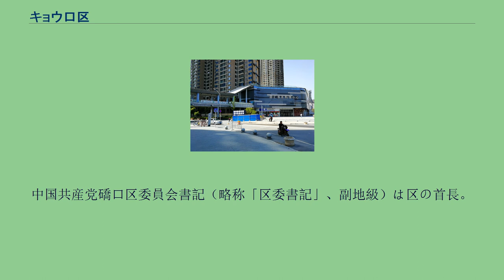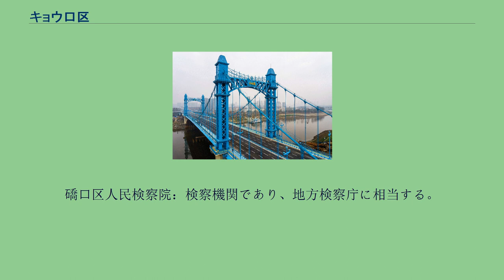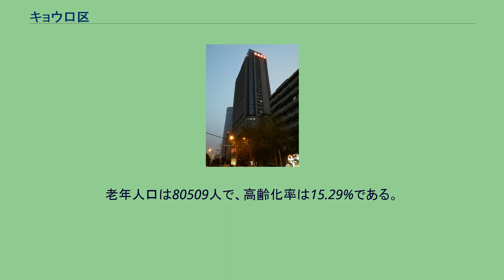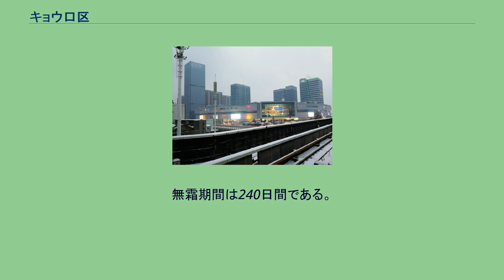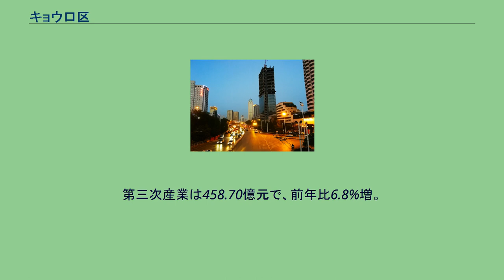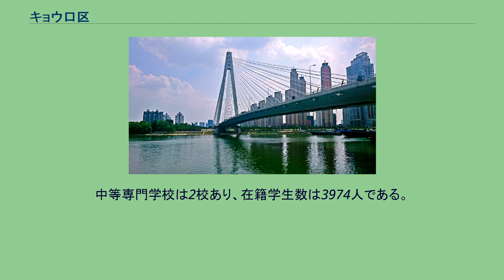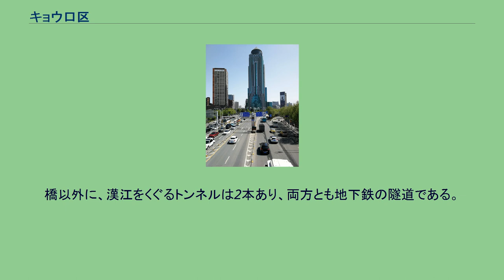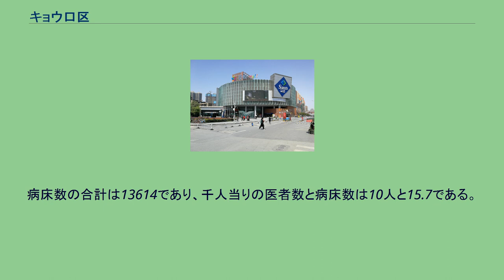キョウ口区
礄口区（きょうこう/チャオコウ-く、中国語:硚口区、拼音: Qiáokǒu Qū、英語:Qiaokou District）は中華人民共和国湖北省武漢市の市街地に位置する市轄区で、漢口三区のひとつである。
礄口区は湖北省武漢市の市街地の北西部、長江と漢水の合流地点に位置し、区の地理範囲は東経114°9′～114°17′、北緯30°34′～30°38′の間である。
礄口区は東西湖区・江漢区と漢陽区に隣接する。
区の面積は40.06km²又は41.46km²で、11の街道を所管し、常住人口は86.71万人である 礄口区政務センター（区役所庁舎） 中国共産党礄口区委員会：区の共産党指導部である。
中国共産党礄口区委員会書記（略称「区委書記」、副地級）は区の首長。
礄口区人民政府：行政機関であり、区役所に相当する。
礄口区人民政府区長（略称「区長」、副地級）は区の行政上の長。
礄口区人民代表大会：区の国家権力機関及び議決機関であり、区議会に相当する。
中国人民政治協商会議武漢市礄口区委員会：政治協議機関である。
礄口区監察委員会：監察機関である。
礄口区人民法院：司法機関であり、地方裁判所に相当する。
礄口区人民検察院：検察機関であり、地方検察庁に相当する。
明・清時代 中華民国時代 中華人民共和国時代 2016年末現在、礄口区は以下の11の街道及びその下位組織である127の社区住民委員会と1の村民委員会を所管している。
宗関の高層ビルから眺めた東礄口 宗関の高層ビルから眺めた西礄口 2016年時点の常住人口は86.71万人、戸籍人口は524620人で、うち男性人口は261733人、女性人口は262887人である。
老年人口は80509人で、高齢化率は15.29%である。
平均寿命は80.67歳で、死亡率は8.07‰、出生率は6.97‰、自然人口増加率は-1.10‰である。
礄口区は江漢沖積平野に位置し、丘陵地帯がなく、地形は平坦な開闊地である。
昔は川と湖の水域で、葦が群生する葦原であったが、漢江の長江への合流点が漢陽の南から亀山の北側に変わり、河川に運搬された土砂が堆積して陸地となり、標高は19～22mである。
礄口は漢江と長江の合流点に位置し、漢口の発祥地である。
河川合流点の地利に恵まれ、港湾が作られる。
次第に人口が集まり、ついに十里の長堤と正街（漢正街）が形成された。
礄口の気候は温暖湿潤気候（Cfa）に属する。
冬は寒くて夏は多雨で暑い。
無霜期間は240日間である。
春秋は短く60日間しかなく、夏は125日間で最も長い。
冬は120日間である。
年平均降雨量は約1300mmで、6月～8月の降水量は年間降水量の40%を占める。
2016年現在、区の域内GDPは599.36億元で、前年比7.3%増。
うち、第二次産業は140.66億元で、前年比8.7%増。
第三次産業は458.70億元で、前年比6.8%増。
第二、三次産業の割合は23.47%と76.53%である。
区の登録失業率は3.3%である。
礄口区GDPの産業別の割合 (2016) 第一次産業0元 (0%) 第二次産業140.66億元 (23.47%) 第三次産業458.70億元 (76.53%) 泰合広場ビル 2016年現在、幼稚園は62園あり、在籍園児は15119人で、小学校は40校あり、在籍学生数は32552人で、中高学校は21校あり、在籍学生数は21212人である。
中等専門学校は2校あり、在籍学生数は3974人である。
華中科技大学同済医学院 武漢市第四中学（博学中学） 武漢市第十七中学 区内には空港がないが、武漢天河国際空港から車で30分程度で、地下鉄で40分程度でアクセスできる。
中国国鉄 CRH車両が走っている京広線漢水鉄路橋 3本の鉄道路線が礄口区内を経過し、かつて新墩駅、漢西駅など旅客駅があったが、旅客輸送中止に伴い貨物駅になり、現在区内には国鉄の旅客駅がない。
但し、漢口駅が隣区の江漢区にあり、アクセスが便利である。
武漢地下鉄 1号線宗関駅の駅舎、写真の右は乗換スカイウォークと3号線の入り口 1号線礄口路駅のホームを繋ぐ歩道橋から見た停車中の車両 （江漢区・友誼路駅）- 利済北路駅 - 崇仁路駅 - 礄口路駅 - 太平洋駅 - 宗関駅（■3号線と乗り換える）- 漢西一路駅 - 古田四路駅 - 古田三路駅 -
古田二路駅 - 古田一路駅 - 舵落口駅 - 竹葉海駅 -（東西湖区・額頭湾駅） （江漢区・武漢商務区駅）- 双墩駅 - 宗関駅（■1号線と乗り換える）...